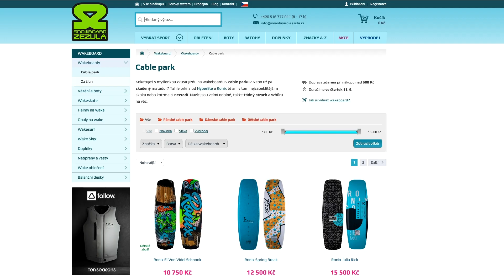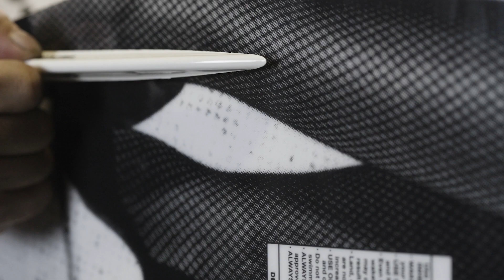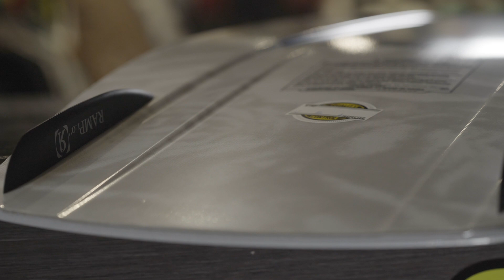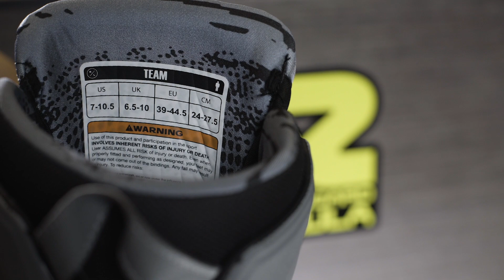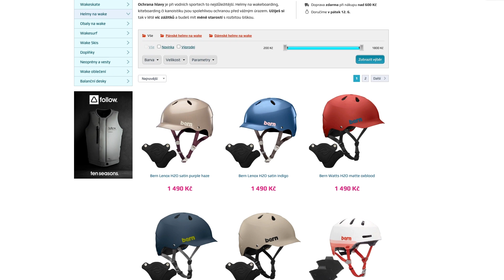Jak vybrat wakeboard / FreerideTV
Správný postup při výběru wakeboardové výbavy je jedním z nejdůležitějších kroků k tomu, abyste si wakeboarding užívali na maximum. Proto jsme si pro vás ve spolupráci s Freeride.cz WAKE & FreerideTV připravili rubriku "Jak na to", ve které se budeme věnovat správnému výběru vybavení. V šestém díle vám poradíme jak vybrat vybavení na wake.